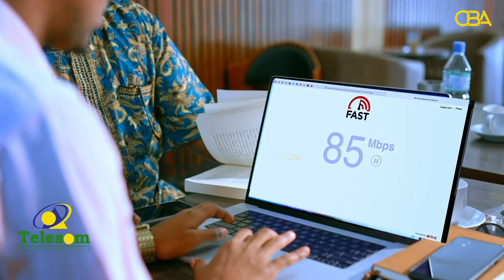Hargeysa:Wado leh meel dadwaynuhu maro, balse aan lahayn goob gawaadhida la dhigto.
Hargeysa: Wadadani waa ta kaliya ee leh meel dadwaynuhu maro, balse malaha goob gawaadhida la dhigto.